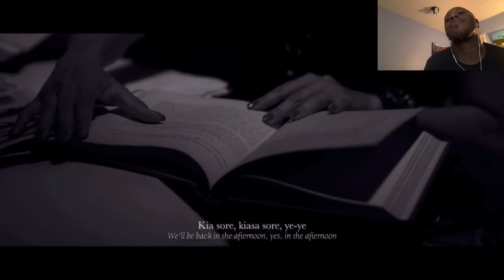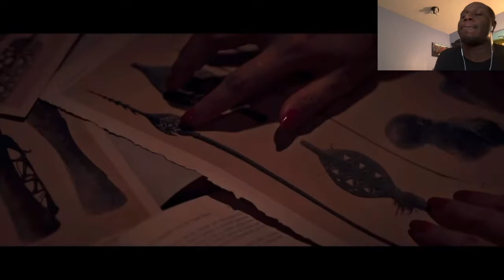THIS IS SOO GOOD!! The Spirit Of Papua by Alffy Rev ft. Nowela, Epo & Funky Papua Music Reaction🔥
Here’s my 2nd reaction and another awesome experience!!